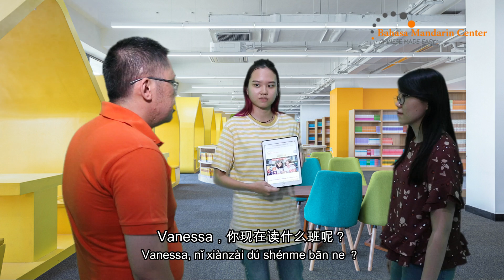Ada kelas apa saja di BMC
Murid-murid kelas Pemula sedang roleplay dialog Mandarin tentang "Ada kelas apa saja di BMC? "